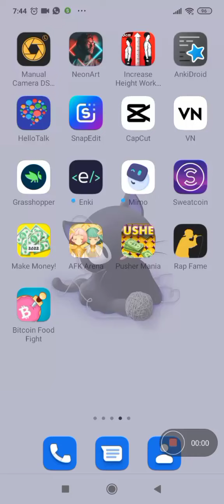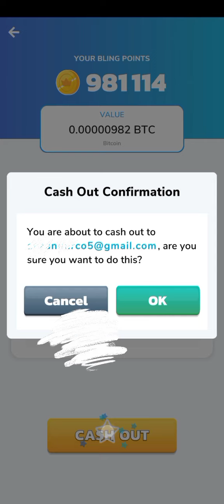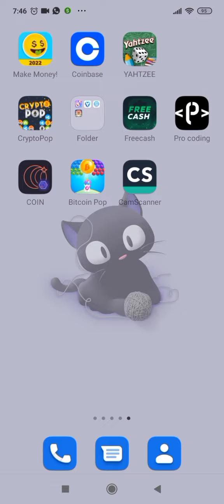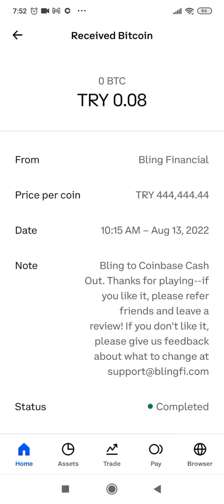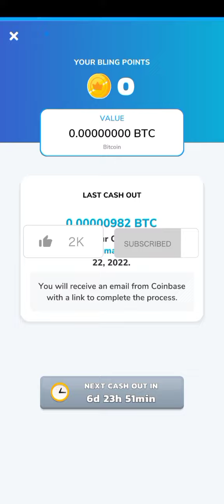earning bitcoin by playing game | I've tried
bitcoin food fight games app review
bitcoin food fight review

I'm trying to know apps that I  can earn money so I get this app and other apps still I see that apps giving you small reward but there is some app aren't giving you anything.

bitcoin food fight you can earn real bitcoin